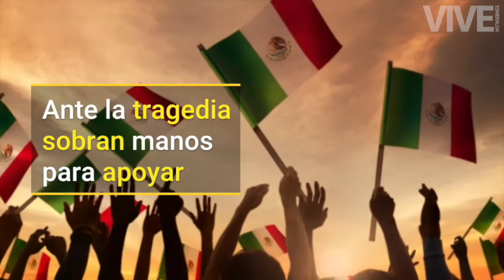Imágenes que muestran la solidaridad de los mexicanos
Juntos nos levantamos hasta de las peores tragedias, como del sismo del 19 de septiembre del 2017.